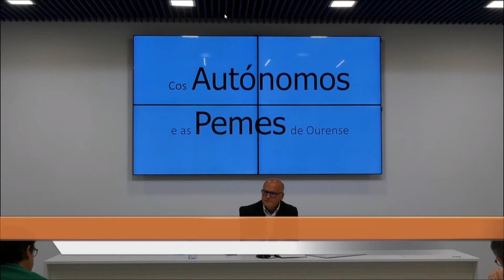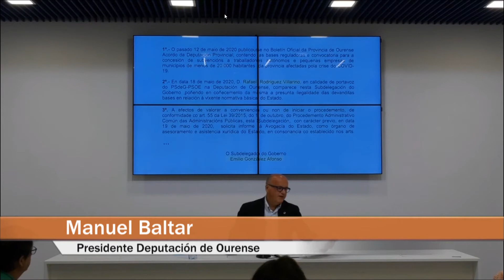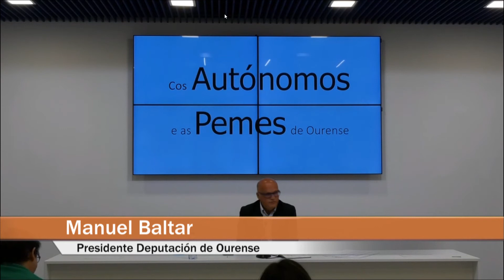Manuel Baltar pide a Villarino que cumpla con los acuerdos de la Deputación y dimita 16.7.20